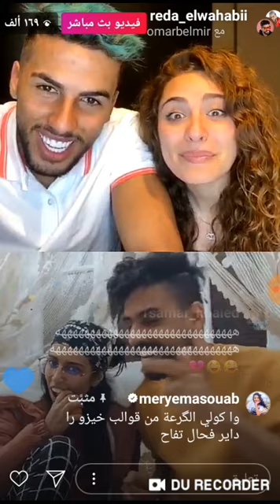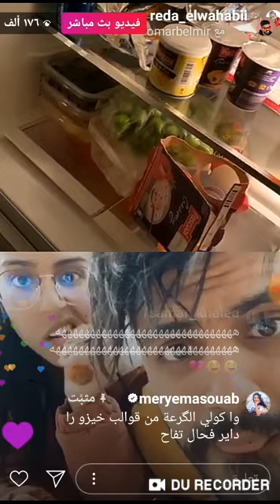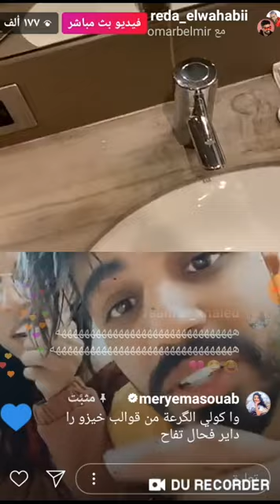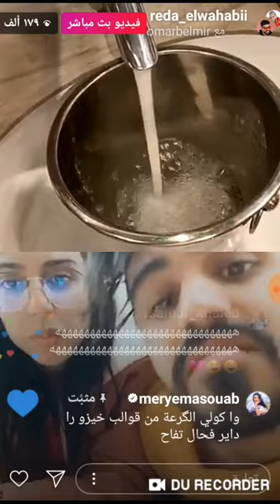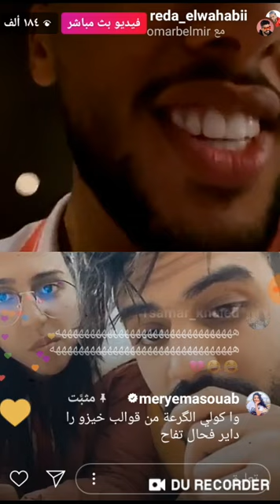اقوى تحديات رضى ورغدة ضد عمر بلمير ورجاء بلمير موت ديال ضحك 😂